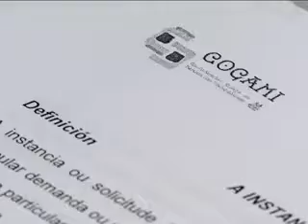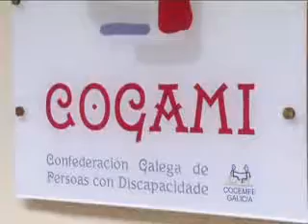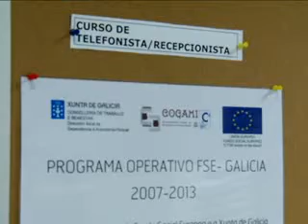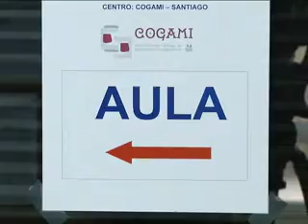Cursos de Formación Profesional de COGAMI en HOXE POR TI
A Confederación Galega de Persoas Discapacitadas, COGAMI, organiza cada ano cursos formativos para preparear a este colectivo de cara ó mercado laboral. Nós achegámonos ó curos de telefonista-recepcionista impartido en Santiago.,
Reportaxe emitida en HOXE POR TI o 09/02/11